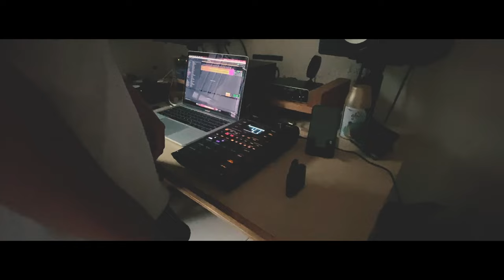J DILLA TYPE BEAT - SP-404 Mk2